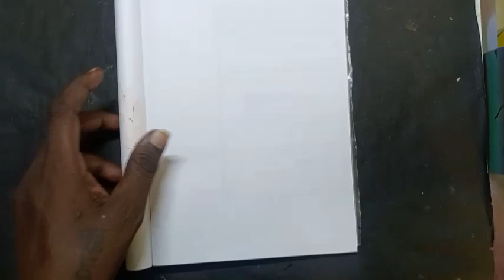💥🔥Design305 🔥💥 Title page Book design assignment😍 project file decoration designs😍T3